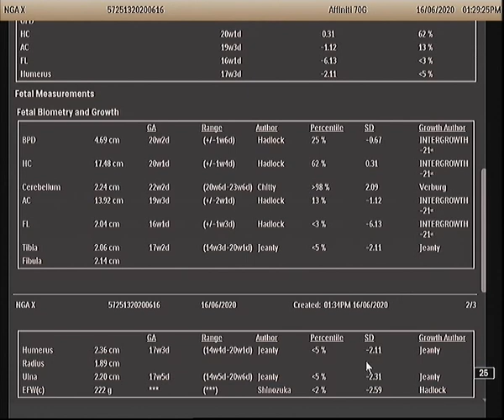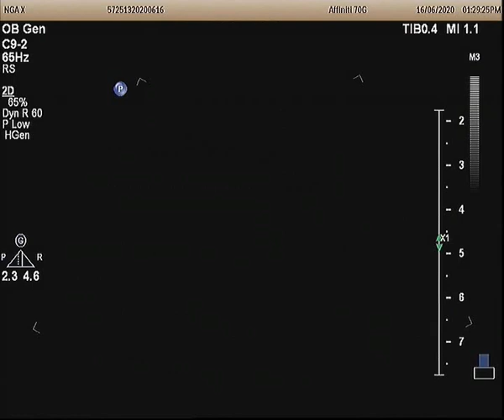Fetus 20 weeks, short long bones, bowed femur and tibia, fibula, suspected camptomelic dysplasia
Siêu âm thai nhi 20 tuần, loạn sản hệ xương, ngắn hệ xương dài thai nhi,
xương đùi cằng chân cong 2 bên,
XX,
siêu âm dị tật thai nhi,
Bs Võ Tá Sơn